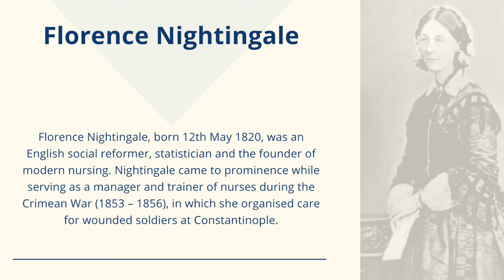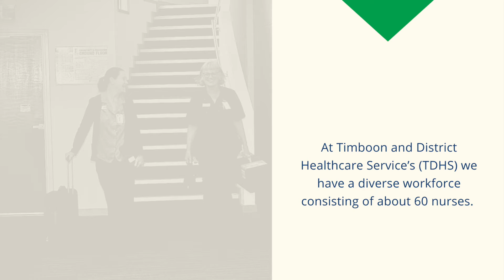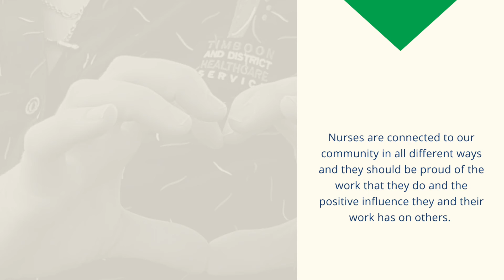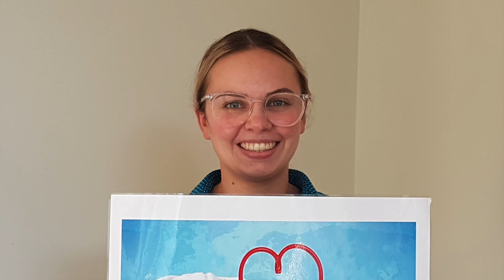TDHS Celebrates International Nurse Day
International Nurses Day is celebrated around the world every May 12 on the anniversary of Florence Nightingale's birth.

International Nurses Day is a time to celebrate nurses around the world and highlight the wide scope of nurses shaping the health of all Australians.